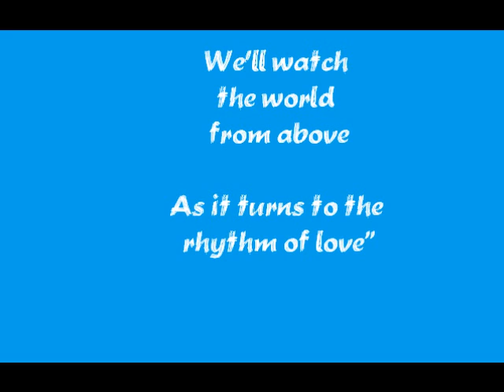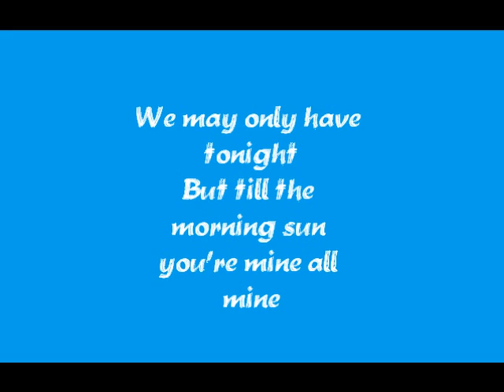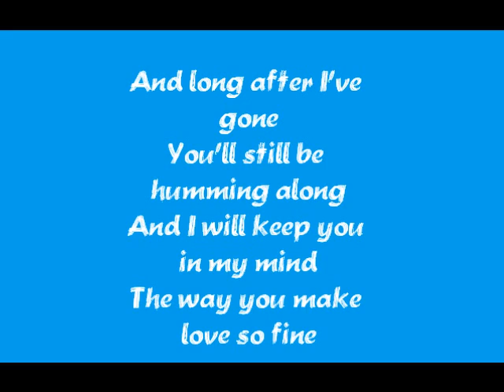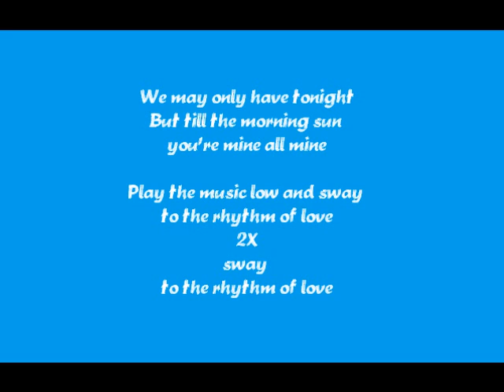Plain White T`s Rhythm Of Love Lyrics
Plain Whites Rythm of love lyrics (c) SME (c) Sony Music Entertaiment